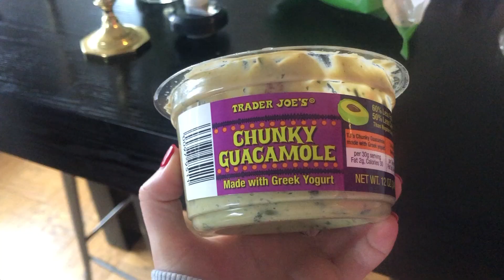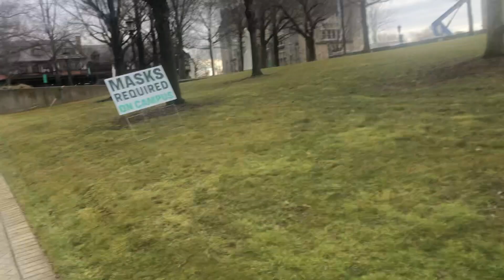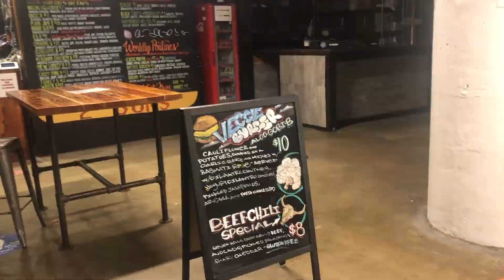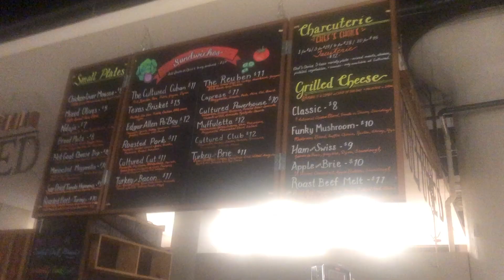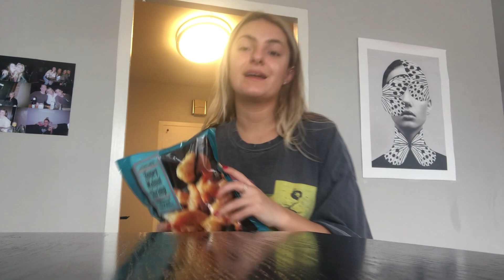Week in My Life (College Edition)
Hi all ! Thank you so much for liking and watching! Here is a week in my life during my second week of classes !